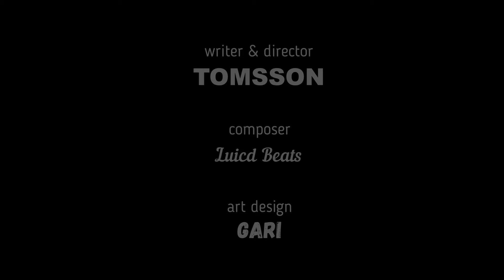[Full Album] 탐쓴 - 말투 (Accent) [EP] Visualizer.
'말투' EP OUT NOW.

앨범을 한 호흡으로 주욱 들으셨으면 하는 바람으로
풀 버전 비쥬얼라이저를 공개합니다.

Track List.
01. 바빠
02. 야마
03. 덥다
04. 초록